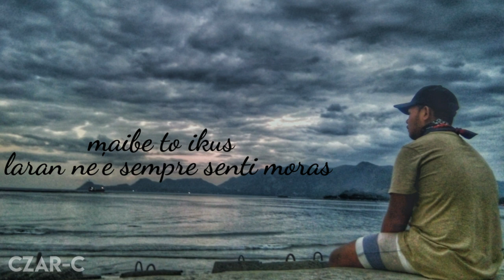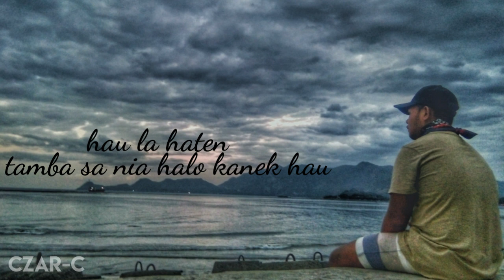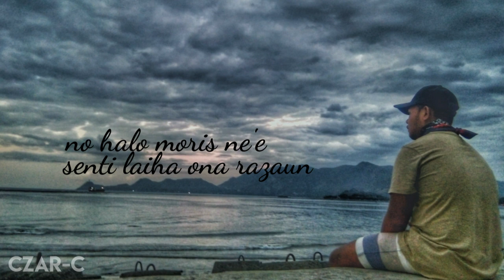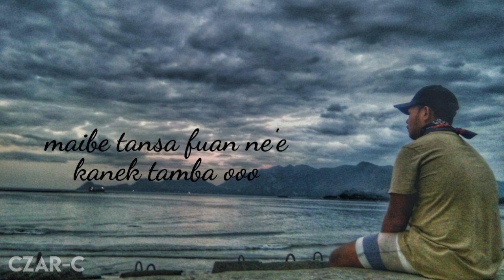Laran Moras - Lil Jhey x Czar-C (Official Lyric Video)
Yoo Guys!!!
Ne mak ami nia muzika foun ho titulu "Laran Moras", no espera katak imi hotu gosta ho muzika ida ne.

Artist : Czar-C x Lil Jhey
Video maker : Z-Itho
Record at : El Chapo Studio
Mixed and Mastered by : SANLOCO

STREET-CHILD